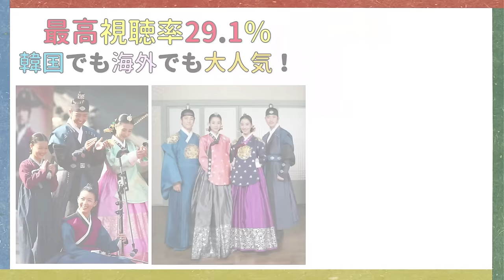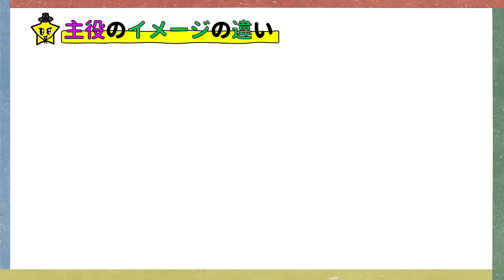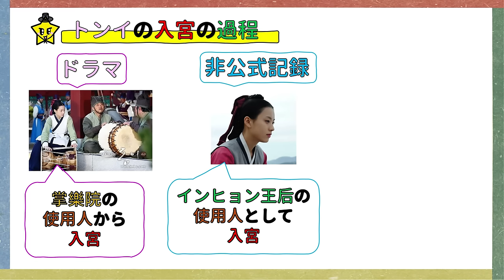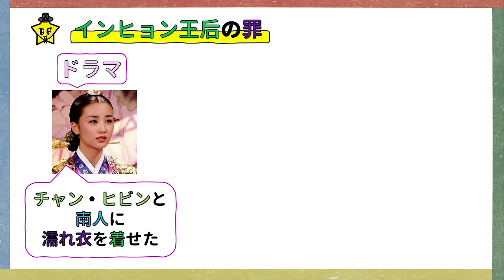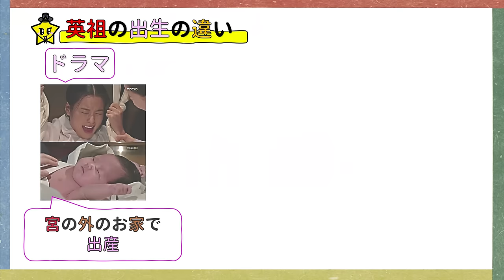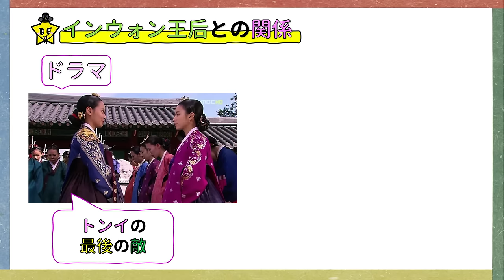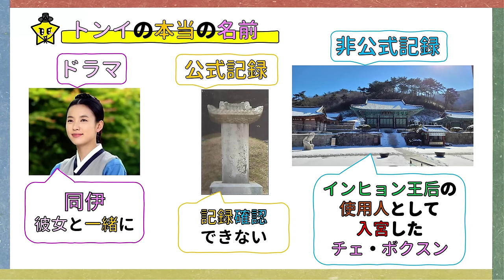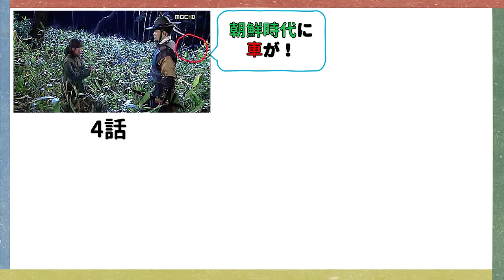★ドラマ「トンイ」がもっと楽しくなる情報！ドラマ「イ・サン」とのつながり！？韓国と朝鮮王朝歴史！韓国文化・朝鮮時代劇・歴史劇 KOREA joseon Dynastyモゴモゴ by MOGOMOGO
たまには、こんなドラマのお話もいいかも？ですね！